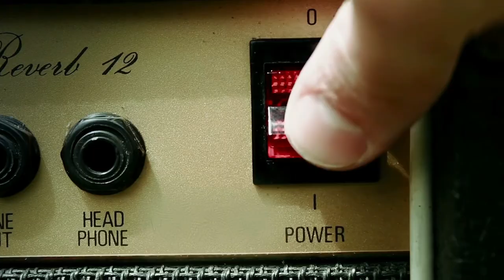How To Define Your Musical Identity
The most common problem we encounter when working with musicians relates to their identity. Like you and I, musicians have difficulty understanding who they are and what motivates them to create. Taking time to find the answers to these questions is important, but most don't know where to begin.

The answers you seek are closer than you think! With five questions, we can help anyone understand who they are, what they do, why they do it, who they hope to reach, and what their audience gets from their music. It's a deceptively simple questionnaire, but one that can be used to radically alter the course of your career.

In this Music Biz update, James Shotwell breaks down the five things every artist needs to know to understand their career. That includes their identity, their purpose, and their target market. These items make up the foundation of any successful marketing campaign and can be used in many other ways as well.

If you want to learn more in smaller bites, try following James on TikTok